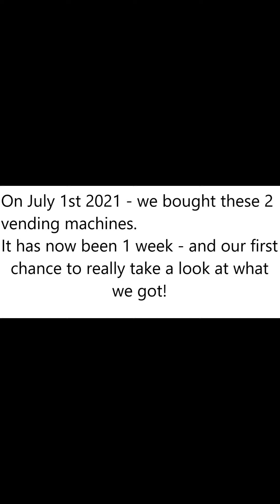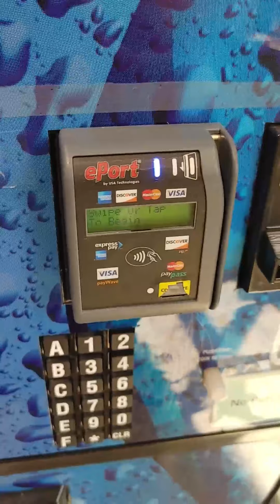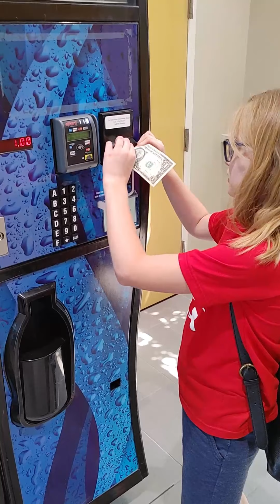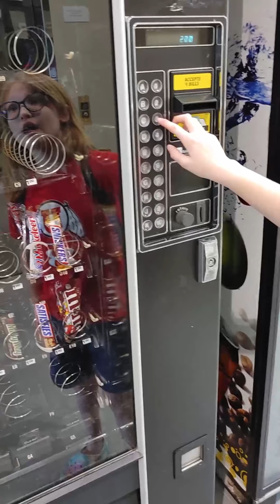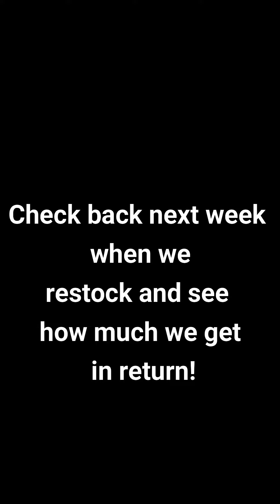WE STARTED A FAMILY BUISNESS!!!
On July 1st 2021 - we bought 2 vending machines... one week later we were finally able to get over and see what we got!